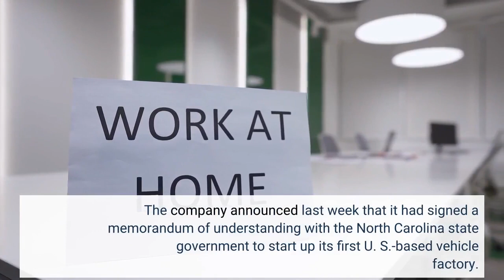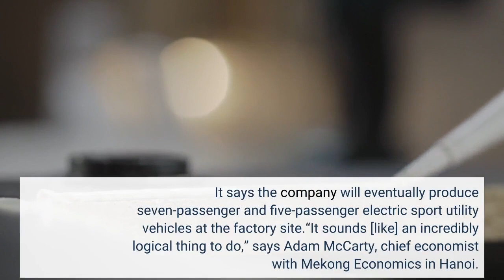Vietnam’s VinFast Accelerates Electric Vehicle Push With $2 Billion Plant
VinFast, the automotive arm of Vietnam’s biggest conglomerate Vingroup, plans to build a $2 billion electric vehicle and battery plant in the U. S.—its latest push into the competitive EV arena. The company announced last week that it had signed a memorandum of understanding with the North Carolina state government to start up its first U. S.-based vehicle factory. The 1,977-acre compound will have capacity to produce 150,000 vehicles a year. It will primarily produce electric cars, buses and EV batteries.“The project in North Carolina affirms VinFast’s commitment in investing and developing business in its international markets in general and the U. S. in particular,” the statement says. Vingroup is led by founder Pham Nhat Vuong, the richest person in Vietnam. Construction of the factory’s phase one will start this year and finish by July 2024, VinFast said in its statement. It says the company will eventually produce seven-passenger and five-passenger electric sport utility vehicles at the factory site.“It sounds [like] an incredibly logical thing to do,” says Adam McCarty, chief economist with Mekong Economics in Hanoi. “I think they have a global strategy and they’re taking every step seriously.”The U. S. was the world's second-largest automotive market last year after China with roughly 15 million new car registrations,according to data provider Statista. The factory will put VinFast close to those consumers and fall into line with trends of onshoring and reshoring of factory work in the U. S., McCarty says. The investment will give Vinfast access as well to “complementary technology” and “American marketing skills,” he adds. To support onshoring, the federal and multiple U. S. state governments have already offered incentives to foreign automakers, such as Toyota and Mercedes-Benz, notes Frederick Burke, Ho Chi Minh City-based senior advisor with law firm Baker McKenzie. VinFast may need to look hard for EV “sophisticated” components that come from Germany and Japanese-owned automotive operations in Thailand, Burke says. But Vietnamese consumers will feel “pride” in knowing one of their companies is operating in the U. S., he says.“This is a very nimble company that acts quickly so it will be interesting to watch how they fare in the U. S.,” Burke adds. Analysts have said VinFast’s EVs may struggle to sell outside the company’s home market due to weak name recognition among American consumers of VinFast and made-in-Vietnam. VinFast anticipates an initial public offering in the U. S. to help it grow EV sales after opening a U. S. headquarters in Los Angeles last year and rolling out two electric car models at the 2021 Los Angeles Auto Show.